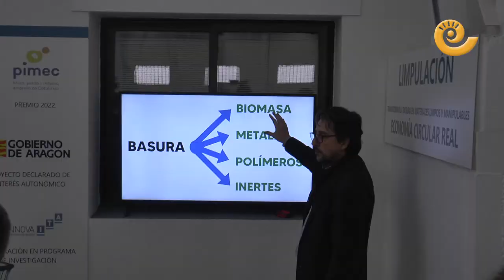Presentación CONVENIO de TRANSICIÓN JUSTA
La Vicepresidenta tercera del Gobierno de España y Ministra para la Transición Ecológica y el Reto Demográfico, Teresa Ribero, ha presentado en Andorra (Teruel) el Convenio de Transición Justa de Aragón que contempla una inversión pública de 200 millones de Euros y que beneficiará a 33 municipios de Teruel y uno de Zaragoza. La ministra ha aprovechado su viaje para visitar dos empresas en Ariño, Forgasa y Thermowaste.